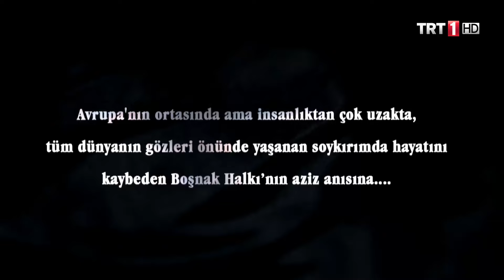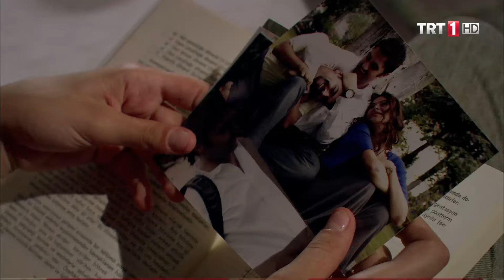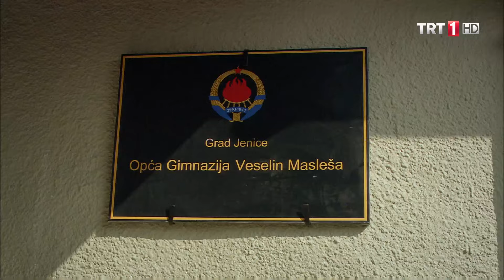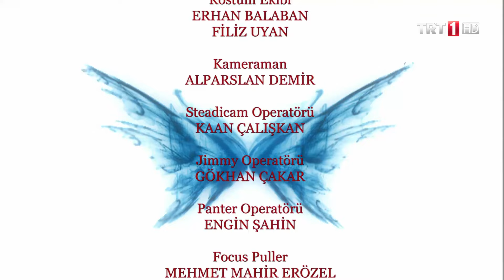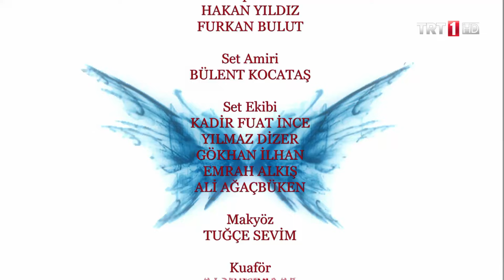Mavi Kelebekler 2.Bölüm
Savaşlar er ya da geç biter. İnsanlık için bitmeyen savaş, asıl o zaman başlar… Mavi Kelebekler'de 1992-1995 yılları arasında Bosna'da yaşananlar ekrana geliyor. Yakın tarihimizin en karanlık sayfalarından biri olan Bosna Savaşı'nda yaklaşık 312.000 insan ölmüş, milyonlarca insan yerini yurdunu terk etmek zorunda kalmıştır.

Dizide; lise son sınıf öğrencisi, güzeller güzeli Aida ile doktor adayı Murat’ın yaşadığı aşk ve verdikleri özgürlük mücadelesi ekrana geliyor… Karşılıksız sevdin mi hiç? Derya İstanbullu… Tıp fakültesinden Murat’ın sınıf arkadaşı. Varlıklı bir ailenin kızı ve Murat’a âşık… Yol yordam bilen, bilgili, kültürlü bir kız. Gözük kara, lider vasıflı… Bosna’da yapılacak yardımda öne atılacak, Müslüman Türk kızı olarak birçok kişinin takdirini kazanacaktır. Murat, Aida ve Marko… Bir de Derya… İşte bu dörtlünün ilişkilerindeki çelişki ve çıkmazlarla, dönülmez yollarla örülüyor dizinin bölümleri… Yaman çelişkilere, savaşın kanı ve barutun kokusu eklenince, alışılmışın dışında olaylar zinciriyle çevrili bir seyirlik çıkıyor ortaya… Savaşın bilinen acımasız gerçekliğine rağmen, dizinin merak unsuru da, vurgulayacağımız farklı içerikten kaynaklanıyor.

Savaşla iç içe üç yıl yaşamış mağdur ve mazlum diğer kişilere gelince, onlar da yine Bosna’dan ve Türkiye’den… Kimisi Aida’nın, kimisi Murat’ın, kimisi de Marko ve Derya’nın yakın çevresinden… Anne ve babaları, kardeş ve akrabaları, dost ve yakınları… Çetnikler, keskin nişancılar ve savaşı yöneten yüksek rütbeli komutanlar…